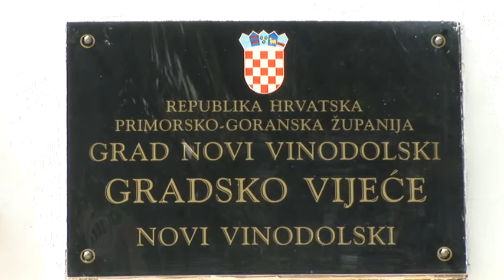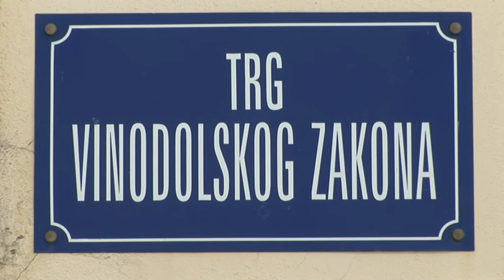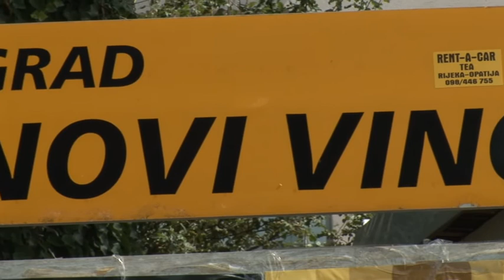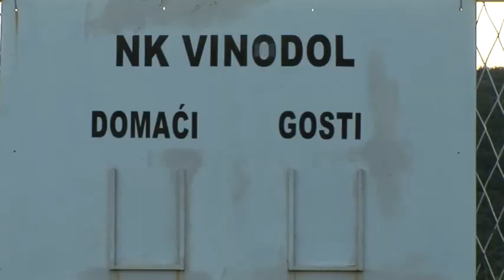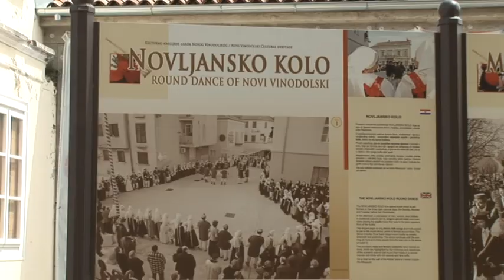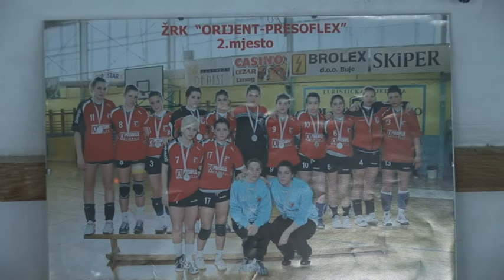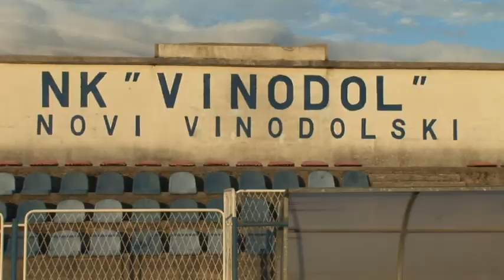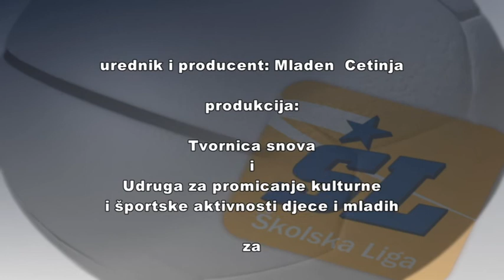167. emisija Školska liga -Grad Novi Vinodolski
Posjetili smo Grad Novi Vinodolski i u emisiji Školska liga ugostili gradonačelnika gospodina Velimira Piškulića i direktora Ureda TZ Novi Vinodolski koji su nam predstavili grad. Također smo razgovarali s najboljim sportašima ovog grada ,predstavili NK Vinodol te napravili prilog s tradicionalnog malonogometnog turnira Novi Vinodolski 2016.